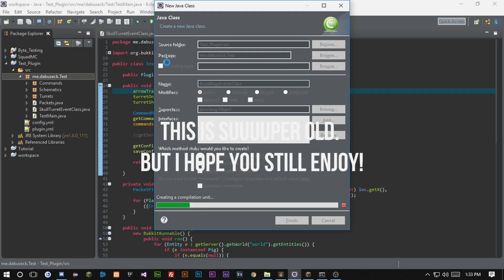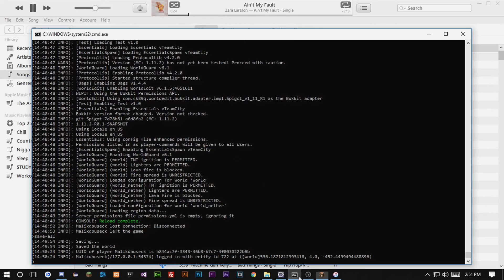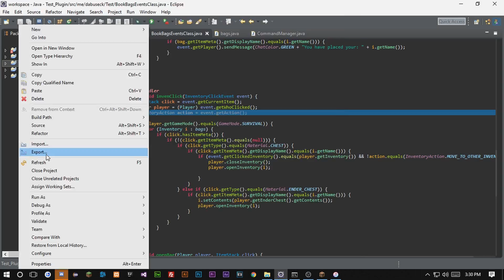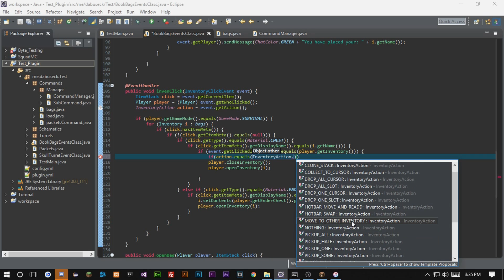Bukkit Speed Coding - Bags Plugin